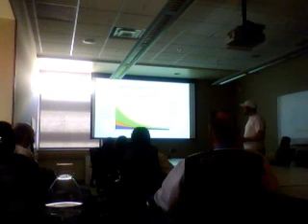Dan Martin lectures at the University of Nevada on Solar Power p1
Dan Martin lectures at the University of Nevada on Solar Power